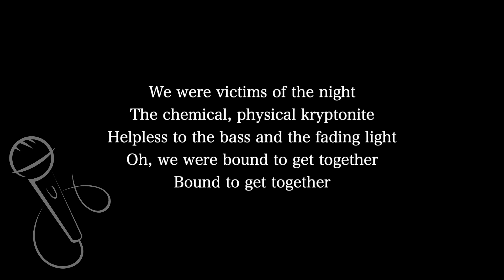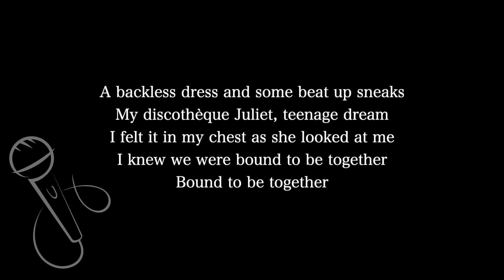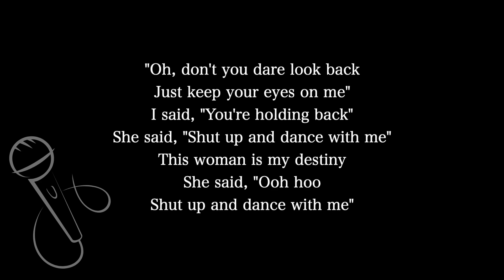【Karaoke Instrumental】Shut Up and Dance / WALK THE MOON【Higher Key】